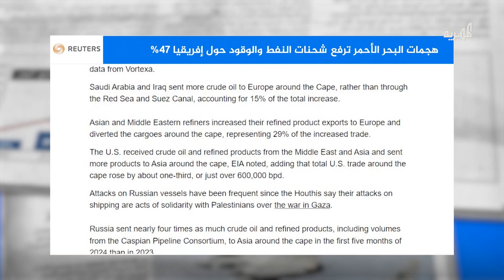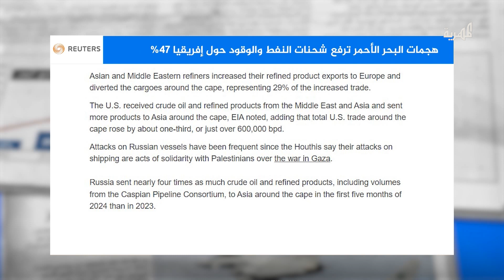ما الأسباب وراء ارتفاع شحنات النفط والوقود حول إفريقيا إلى 47%؟